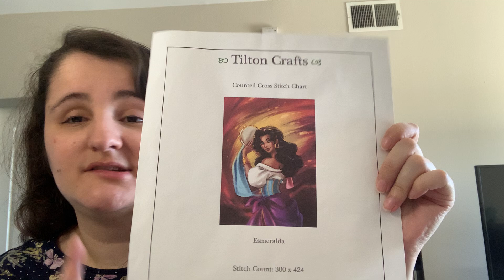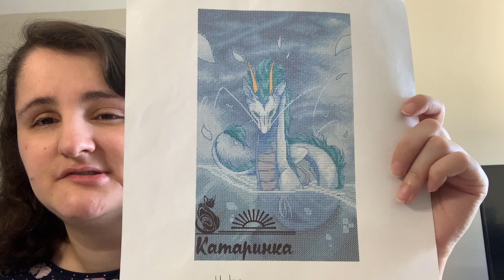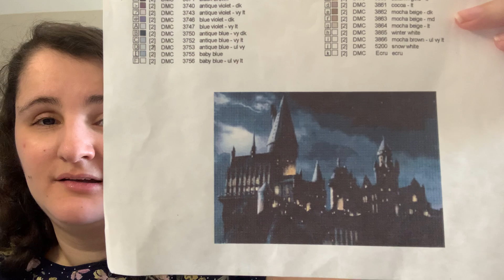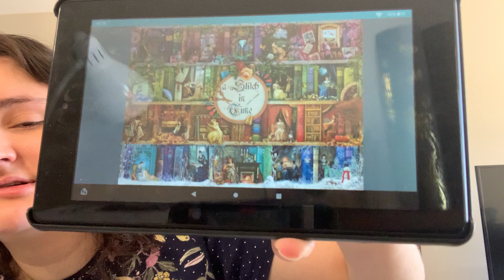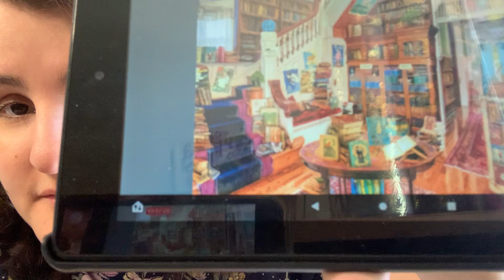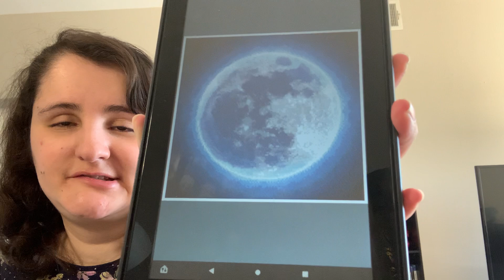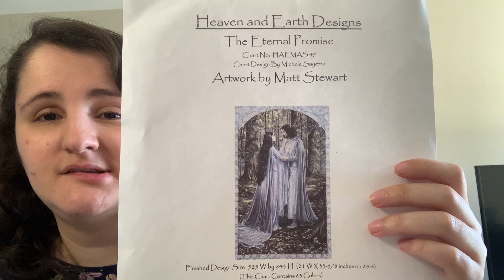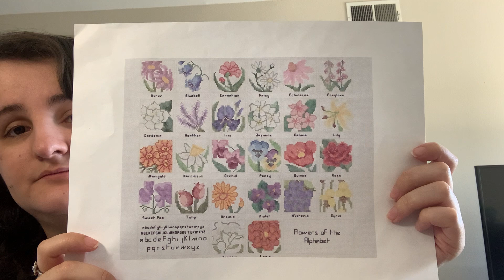FlossTube #48: Stitching like mad!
Thanks for stopping by! I’m still knocking out spaces on my full coverage pieces but found time to work on others ^.^

The Stitching Girl (Hogwarts—not listed)
Lemonaida (Flowers of the Alphabet)
FoxyStitcher(Ful Moon)